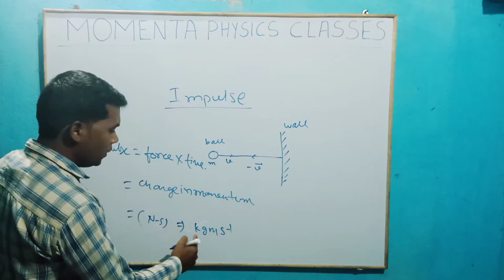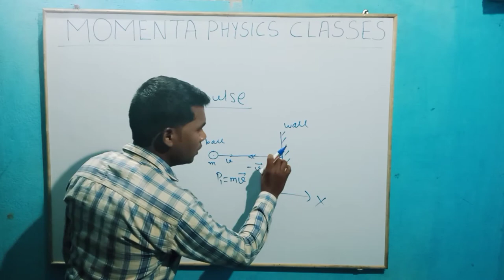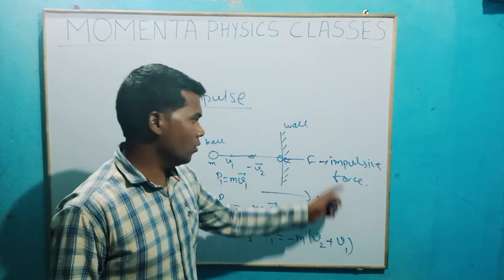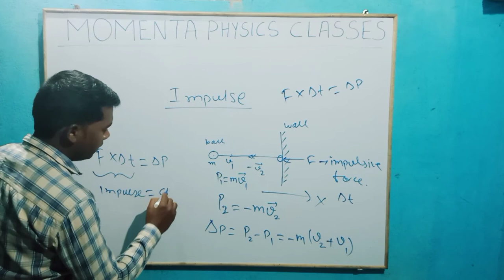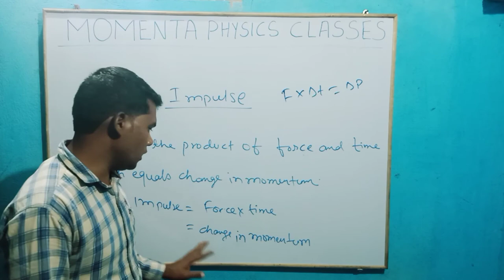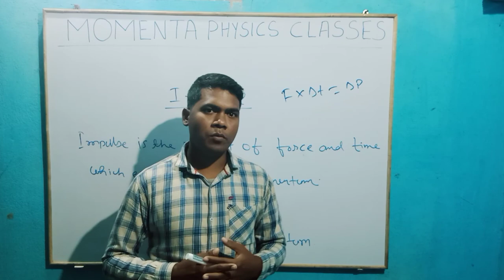IMPULSE ,laws of motion (Part -3)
lmpulse is a topic of class 11 ncert physics related to the chapter " Laws of motion ".
lmpulse is the product of a very large force and very short time duration .It is the cause of change in momentum of a body.

MomentaPhysicsClasses presents here a very short and clear description of lmpulse in this video .The lecture is delivered by DkRoy .And this video may have a great influence on a learner of physics or on a student of physics who is studying the chapter laws of motion.

you can find other topics of class 11 in our channel MOMENTA PHYSICS CLASSES .
The topics are very important to those students who are preparing for board exams.And topics may also very useful to a  person who is learning physics.
The best thing is that the concepts are discussed in a very easy way with lots of examples.And we always try to related the day to day life examples with the concepts for better understanding.Thanks for watching this video and for your kind support🙏🙏🙏🙏...